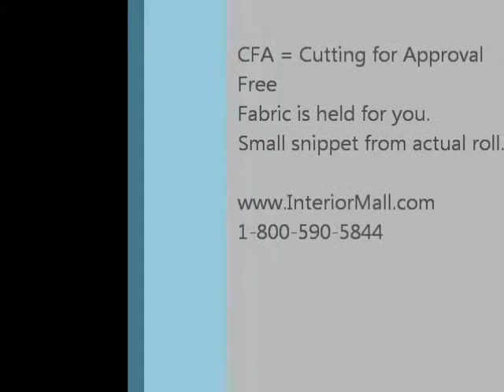What is a CFA? Fabric Cutting for Approval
answers frequently asked questions about fabric and home decorating.  CFA is an acronym for Cutting for Approval.  A CFA is a small sample of fabric cut from the actual roll of fabric you will receive if you approve the fabric cutting.  The fabric is reserved for you while you check the colors/dyelot of the fabric.  There is no charge for a cutting for approval.